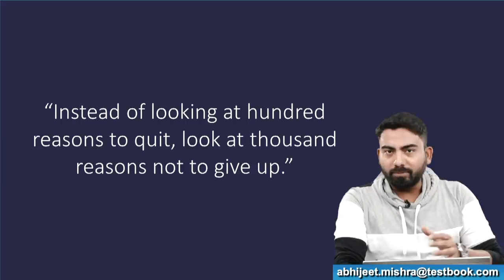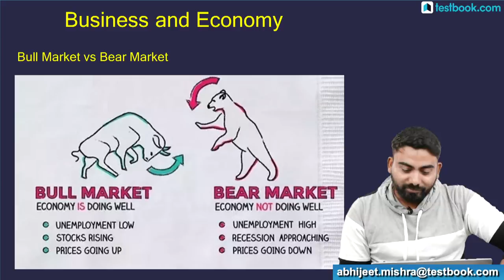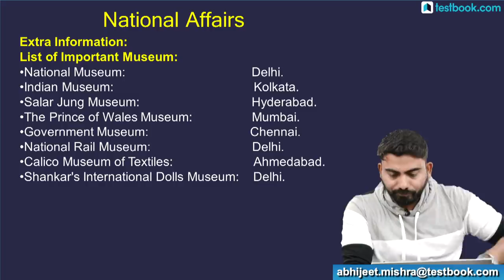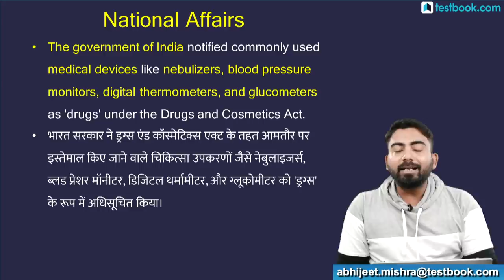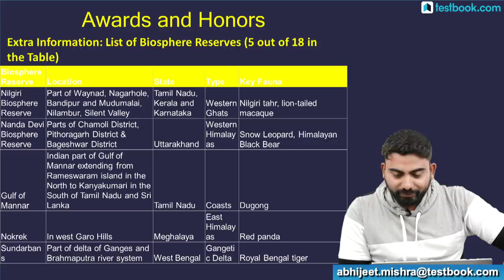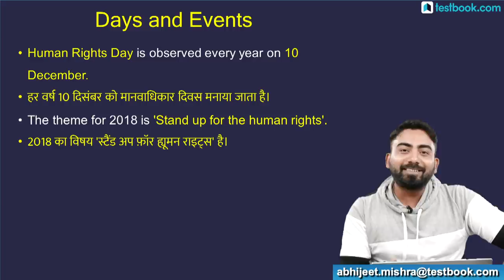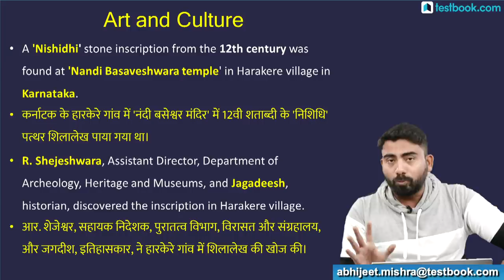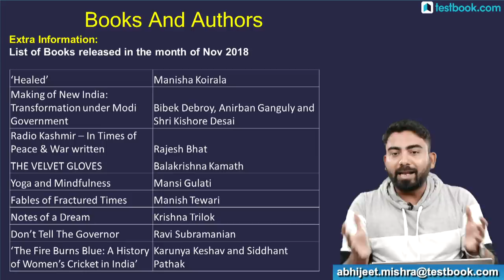#187 : 11th December Current Affairs - Daily Current Affairs Quiz | Important Gk Questions in Hindi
Current Affairs is one of the easiest and high scoring section in SSC, Bank & Railway Exams. Staying updated with daily current affairs is important for anyone who is preparing for any of those exams. Watch this video on 11th December Current Affairs to boost your exam preparation!

5:00 AM - 26th September Current Affairs
8:30 AM - RRB Group D & NTPC History Class
10:30 AM - SSC & Bank Vocabulary Class
11:30 AM - LIC Assistant Reasoning Class
4:00 PM - RRB Live Quiz
5:00 PM - The Hindu Editorial Analysis
8:00 PM - SSC & Railway GS Class
10:00 PM - Government Exam GA Class

5:00 AM - 26th September Current Affairs
8:30 AM - RRB Group D & NTPC History Class
10:30 AM - SSC & Bank Vocabulary Class
11:30 AM - LIC Assistant Reasoning Class
4:00 PM - RRB Live Quiz
5:00 PM - The Hindu Editorial Analysis
8:00 PM - SSC & Railway GS Class
10:00 PM - Government Exam GA Class